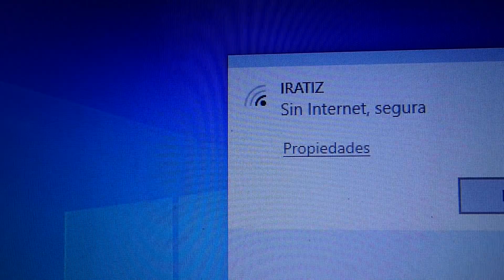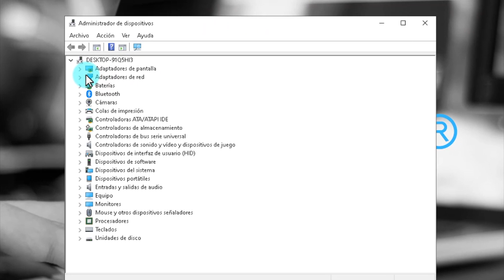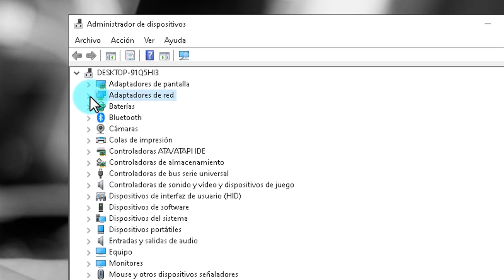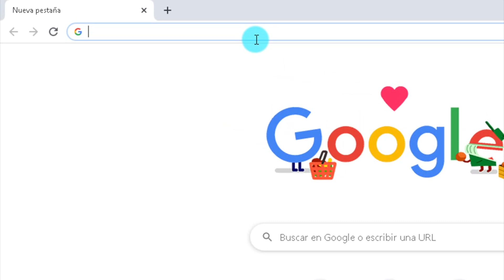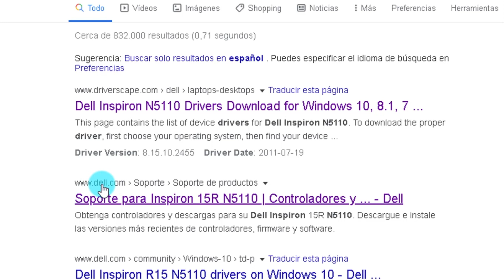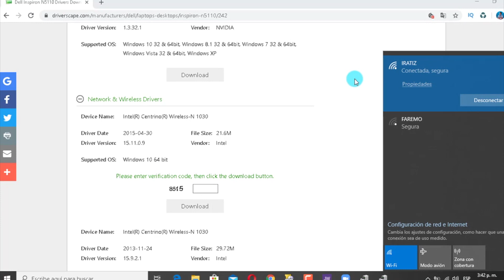AUMENTA la SEÑAL WiFi 📶 de tu Portatil/Laptop | GRATIS❗️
Si tienes que estar PEGADO al ROUTER para que se pueda conectar a Internet, ps aqui te traigo varias soluciones para que tengas TODA la SEÑAL de tu Portatil y te conectes desde cualquier ligar de tu Casa u Oficina.